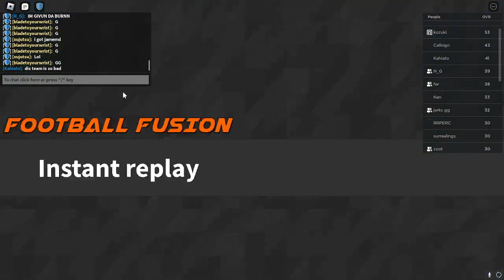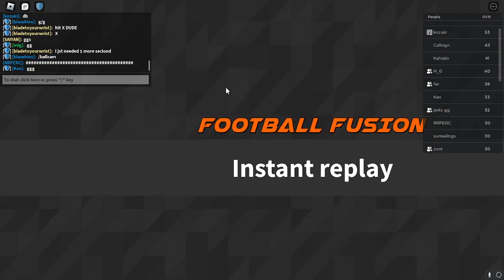San Jose State Spartans vs. Western Michigan Broncos - LFG S8 Legendary Cup - QB POV